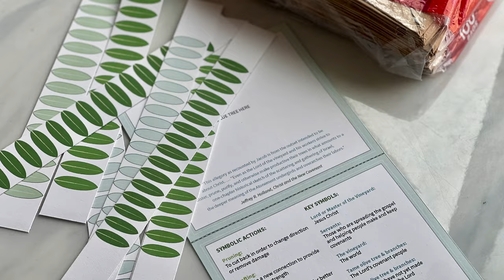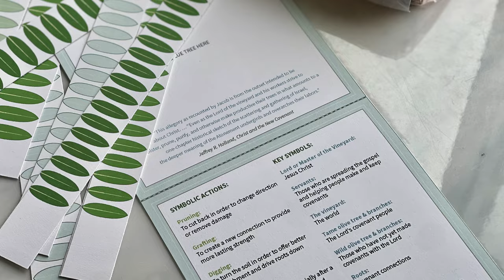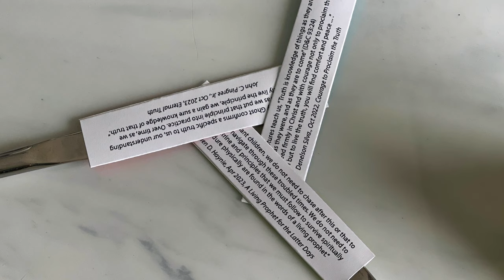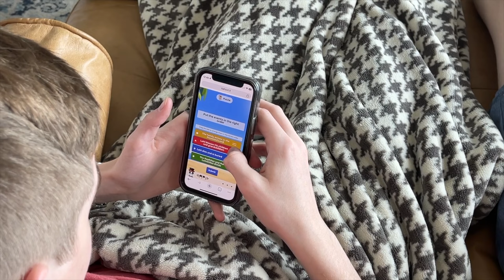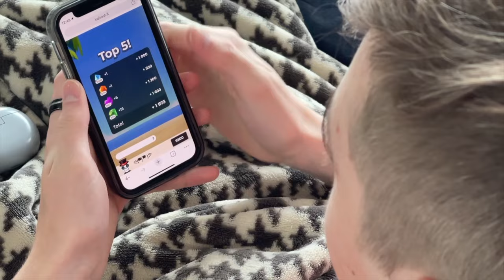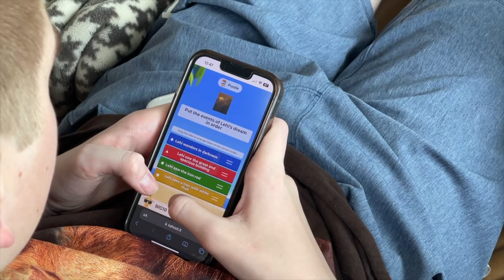Book of Mormon [JACOB 5-7] Creative Object Lessons with Maria Eckersley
Our Mothers Knew It with Maria Eckersley
Book of Mormon [JACOB 5-7] Insights
“The Lord Labors with Us”

Lesson Summary:

Jacob’s final teachings will focus our attention squarely on the Atonement of Jesus Christ. In Jacob 5, he’ll teach us Zenos’ allegory of the Olive Tree to help us understand the depth and infinite scope of God’s love for His children. Next, in chapter 6, he’ll urge us to be reconciled to God through Christ in this life and not procrastinate the day of our repentance. In chapter 7, Jacob we teach us how to be unshaken in the face of fierce opposition when he encounters Sherem, the first Anti-Christ of the Book of Mormon.
This week we’ll open up conversations about the Olive Tree symbolism by creating our own paper-bag vineyard. Next, we’ll balance a trio of knives to study the tools Jacob used to know and defend truth. Finally, we’ll play a new Kahoot to help us review the first 3 books of the Book of Mormon and appreciate the steadying force of scripture study in our lives.

1) “I will liken thee … unto a tame olive tree”: Vineyard Craft

2) “He had hope to shake me from the faith”: Triangle of Truth Knives

3) “They searched the Scriptures”: Kahoot Challenge #1

CHAPTERS

00:00:13 CREATIVE INTRODUCTION
00:03:23 OBJECT LESSON 1
00:08:30 OBJECT LESSON 2
00:12:30 OBJECT LESSON 3
00:15:23 WRAP UP

LINKS